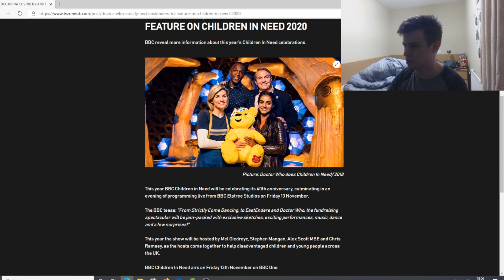Doctor Who "Revolution Of The Daleks" First Look Clip For Children In Need 2020? (Doctor Who News)